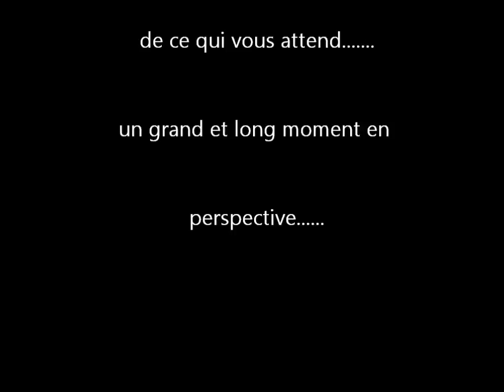reco course des seigneurs / trail de Quéribus 2013